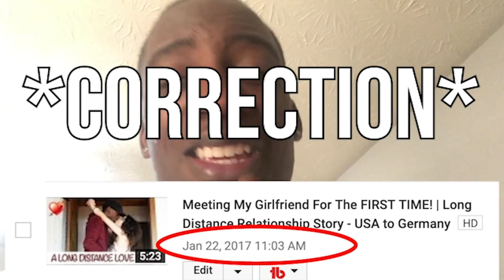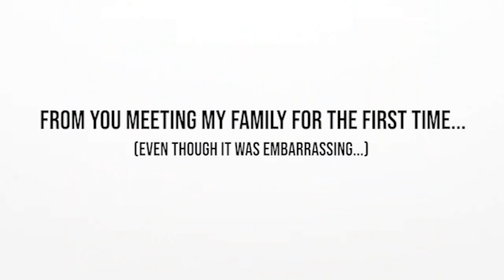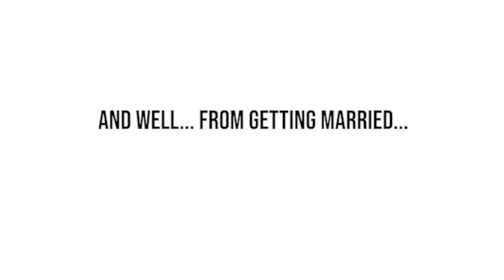OUR WEDDING DAY! | WEBA X CINDY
FINALLY OUR WEDDING DAY VIDEO! By the way this is our small wedding, we will be having a bigger wedding in the next year or so!

OUR SOCIAL MEDIAS!:
Follow Cindy on IG!: @ciiindy16
Follow Cindy on Snapchat!: @cindysmilez
Follow Cindy on Twitter!: @cindeey1